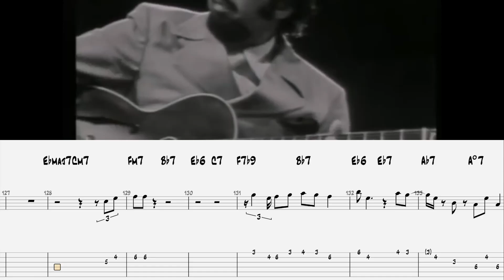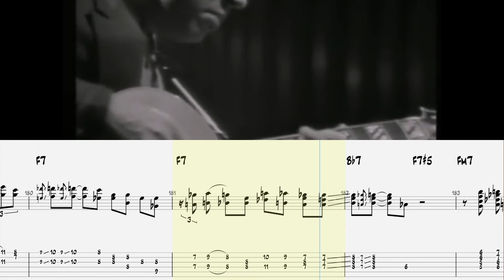WOW! Guitar Tab for Kenny Burrell soloing over Rhythm Changes.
I love Grant Green, and Barney Kessel was great. But in my opinion, the clear winner here was Kenny Burrell. This solo is amazing; very tasteful but also a great demonstration of Burrell's ability to shred in short bursts. The tune is Sultry Serenade, which is based on the Rhythm Changes. This was recorded in France in 1969. Burrell performed with Barney Kessel and Grant Green. Video courtesy of @bobjuke4216.